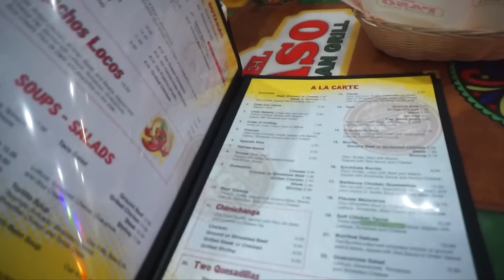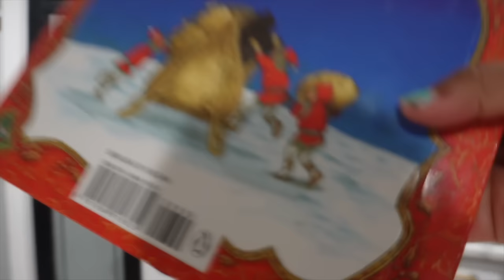Hobby Lobby run • vision party • hanging stockings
Hey yall welcome back again for a new VLOGMAS vlog. ❤️

Hey Rubiessssssss

○ Follow me 💃🏾🫶🏾 ○

⍟ ⍟ Greens 🥬 & collagen I drink every morning-

CODE:AdrianneMG